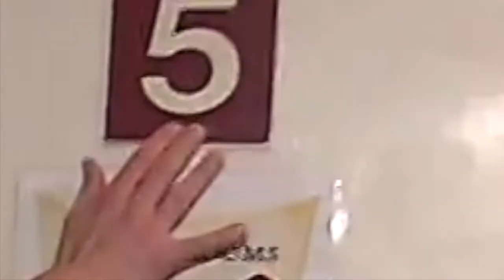Christian Borle being a shy narcissist | Something Rotten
Lmao this is the first time I gave ever added sound effects to a video

Sorry about the end cards but they have to be at least 5 seconds long and I tried so that they wouldn't actually cover any content

Also, I made this super quick, I couldn't tell you why

Here is the link to the original video I just watched it and was inspired to make this